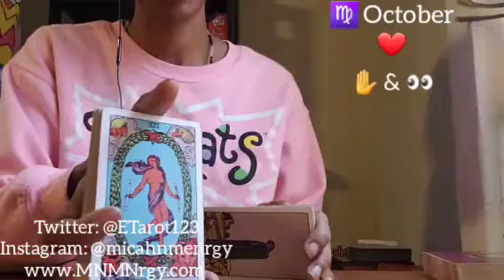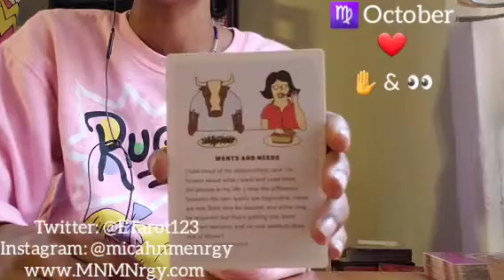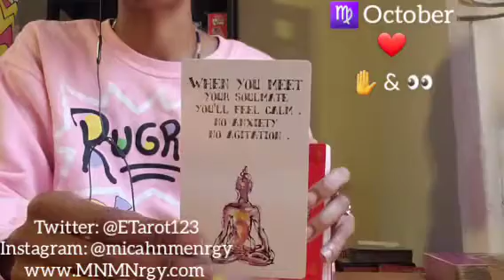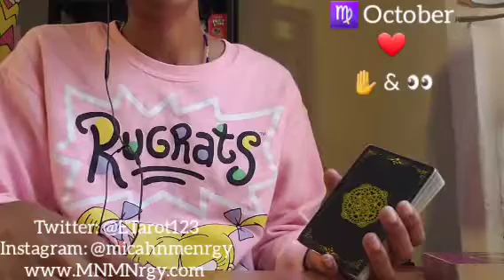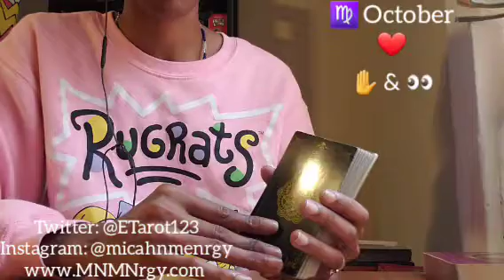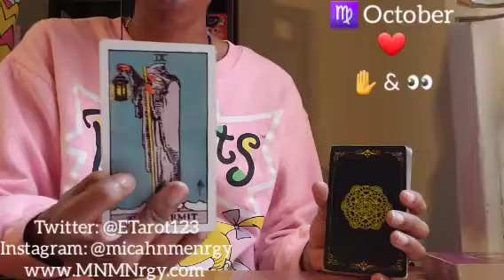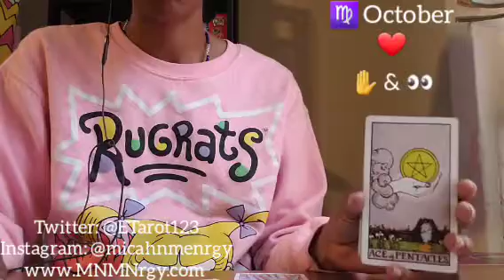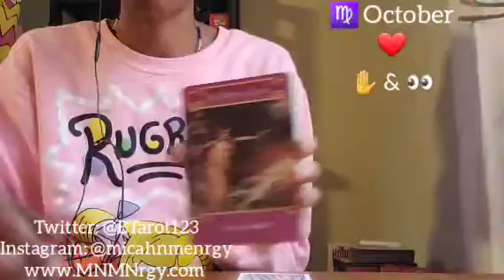VIRGO LOVE ❤ OCTOBER 2020 ❤ Wait ✋ & See 👀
General love messages

Namaste
Empress Gem 🙏🏾❤🧿